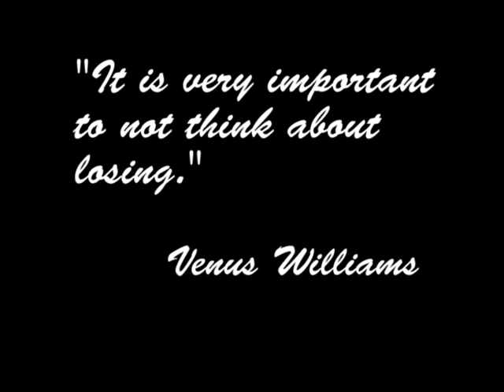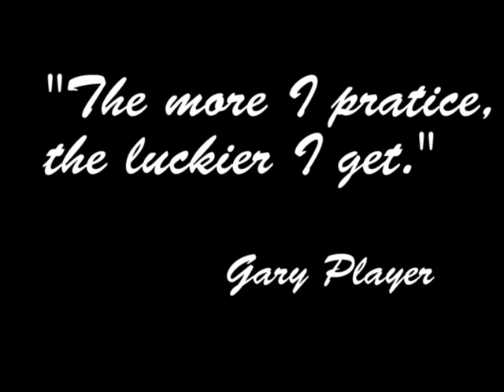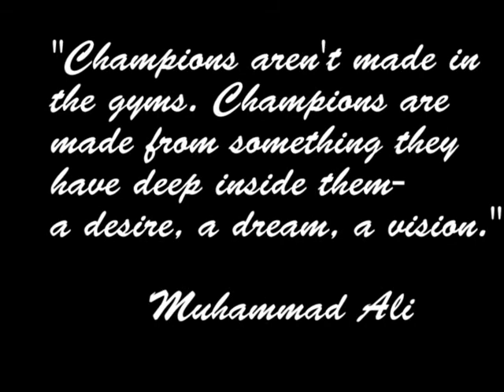Tennis Boot Camp Burgess Rushing Tennis Center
Do you have what it takes to be a great tennis player?  Visit the Burgess Rushing Tennis Center in Lubbock Texas and find out.